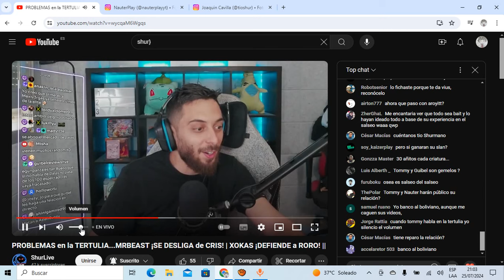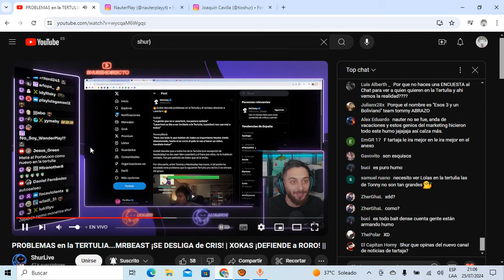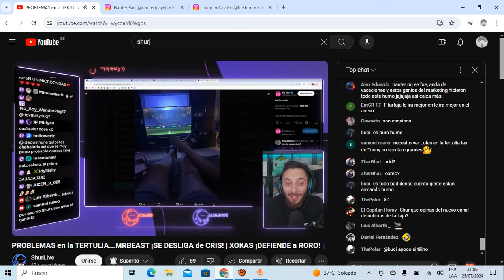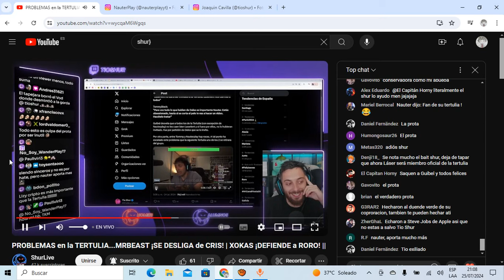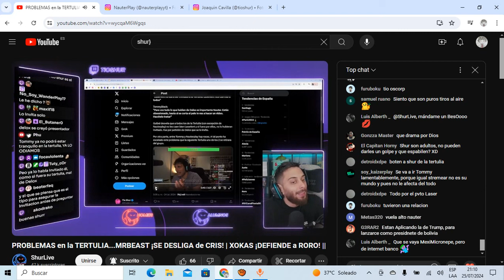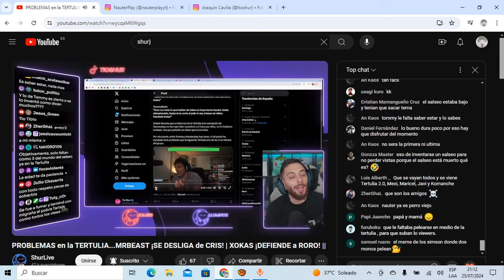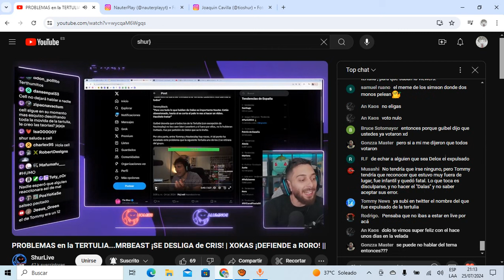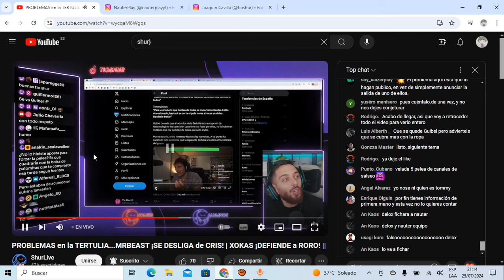TIO SHUR EXPLICA porque SUBIÓ LASERLENT a la TERTULIA y CULPA a DELOX por INSISTIRLE!